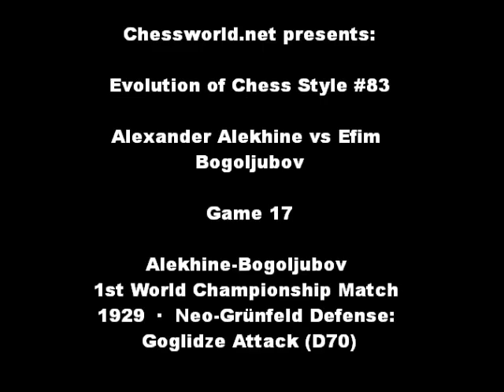Chess Strategy : Evolution of Chess Style #83 - Alexander Alekhine vs Efim Bogoljubov - Game 17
Chess World.net presents: Evolution of Chess Style #83 - Alekhine vs Bogo. Game 17, 1st Match

[Event "Germany Wch-m (17)"]
[Site "Germany Wch-m (17)"]
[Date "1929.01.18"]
[Round "?"]
[White "Alexander Alekhine"]
[Black "Efim Bogoljubov"]
[Result "1-0"]
[ECO "D70"]
[PlyCount "67"]
[EventDate "1929.??.??"]

1. d4 Nf6 2. c4 g6 3. f3 d5 4. cxd5 Nxd5 5. e4 Nb6 6. Nc3 Bg7 7. Be3 Nc6 8. d5
Ne5 9. Bd4 f6 (9... O-O 10. f4 Ng4 11. Bxg7 Kxg7) 10. f4 Nf7 11. a4 e5 12. dxe6
Bxe6 13. a5 Nd7 14. a6 b6 15. Bb5 Qe7 16. Nge2 c5 17. Bf2 O-O-O 18. Qa4 (18.
Nd5 Qd6 19. Qa4 (19. Nec3 f5) (19. Nec3 f5) 19... Bxd5 20. Rd1 Qc7 21. Rxd5 Nd6
22. Nc3 Nf8 23. Be2 Ne6 24. e5 fxe5 25. fxe5 Nf5 26. Nb5 Qb8 27. Nd6+ Nxd6 28.
exd6 Rxd6 29. Bg3) 18... f5 19. e5 g5 20. Bc4 Ndxe5 21. Bxe6+ Qxe6 22. fxe5
Nxe5 23. O-O Qc4 24. b4 (24. Qxc4 Nxc4 25. Ng3 Rhf8) 24... Qxb4 25. Qc2 Nd3 26.
Rfb1 Qc4 27. Ra4 Qe6 28. Nb5 Kb8 (28... Nxf2 29. Kxf2 (29. Nxa7+ Kb8 30. Kxf2
Kxa7) 29... Kb8 30. Ra3 c4 31. Ra4 (31. Kg1 Rhe8 32. Ng3 f4 33. Nf1 Qc6 34. Rf3
h6) 31... Rhe8 32. Kf1 Qe3 33. Qxc4 Rc8 34. Qa2 Qd3 35. Ra3 (35. Re1 Qxb5)
35... Rxe2 36. Rxd3 Rxa2 37. Rd7) 29. Ned4 Qe4 (29... Nxf2 30. Nxe6) (29...
Bxd4 30. Bxd4 Rxd4 31. Rxd4 Qe3+ 32. Kf1 Nb4 (32... Nf4 33. Re1) 33. Rdxb4) 30.
Nc3 Qe8 (30... Nb4 31. Nxe4 Nxc2 32. Nc6+ Ka8 33. Nxd8 fxe4 34. Nf7 Rc8 35. Nd6
) 31. Qxd3 cxd4 (31... Bxd4 32. Bxd4 cxd4 33. Qf3 (33. Rxd4) 33... Qe3+) 32.